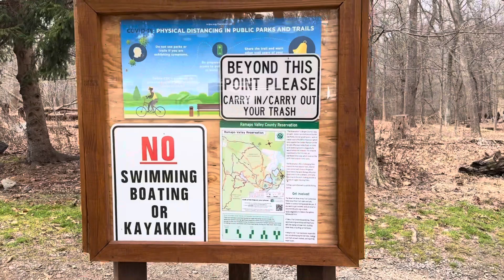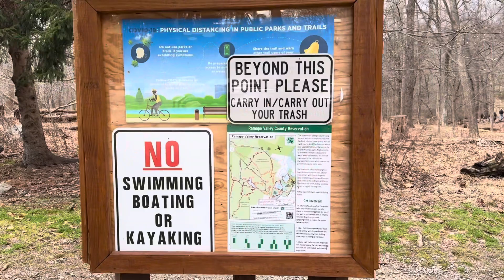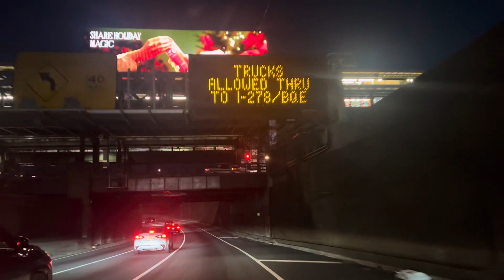Saturday vlog || Day 3 with kids and family…. New Jersey… Happy Holiday